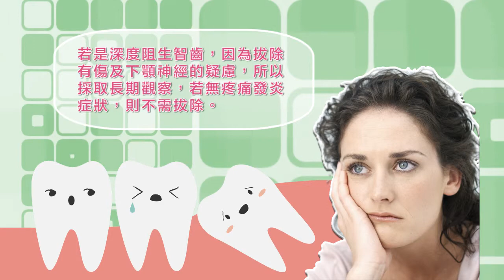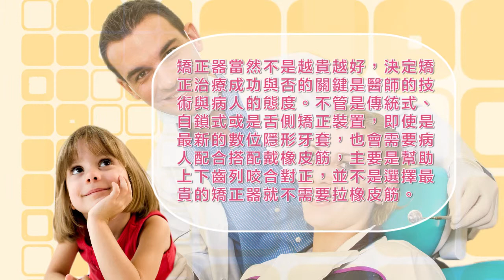健康好Easy - EP11 牙齒矯正真的會變漂亮嗎？